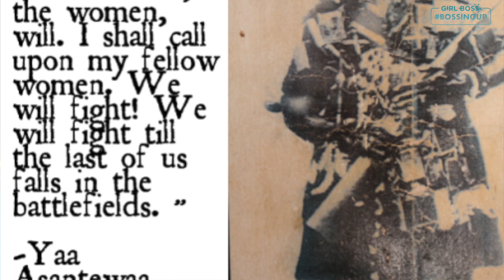Queen Yaa Asantewaa (Powerful Women in African History: Episode 3)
Breaking down the powerful Ashanti Queen Mother and the impact that she made on the women of Africa.